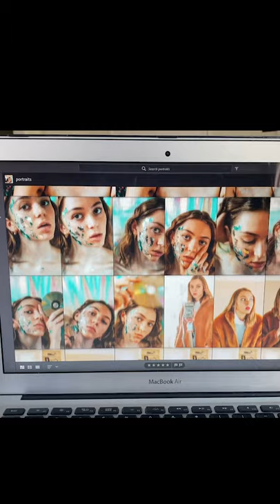Fine Arts Week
Celebrating Fine Arts Week 2020.